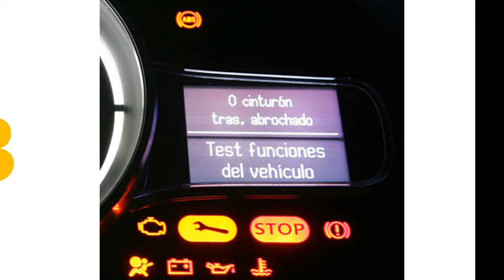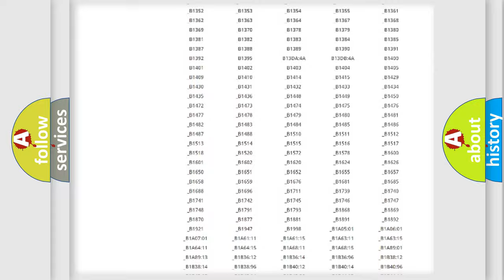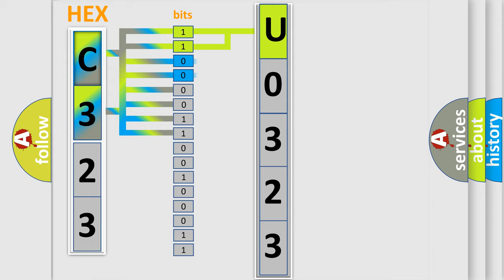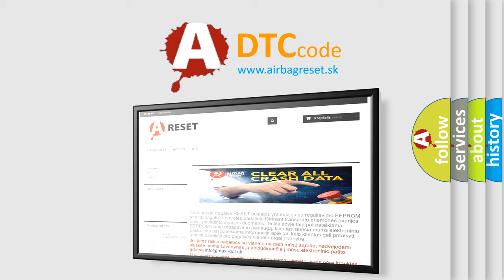DTC Mazda U0323 Short Explanation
Contents:
0:21 Basic DTC analysis according to OBD2 protocol standard.
1:48 Insight into programming
2:58 A diagnostically understandable description of the Diagnostic Trouble Code
3:05 Basic error definition

Make:
Mazda
Code:
U0323
Definition:
Sensor Reference Voltage “B” High Input
Description:
5 V power supply circuit of CMP sensor is shorted to power supply circuit.
Cause:
CMP sensor and or or its circuitECM